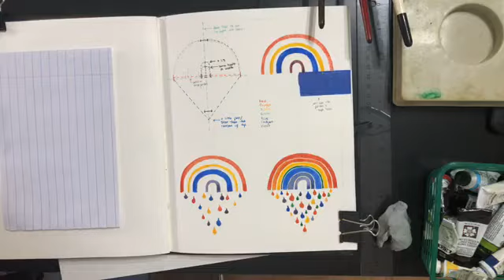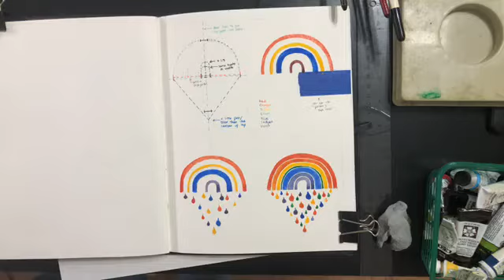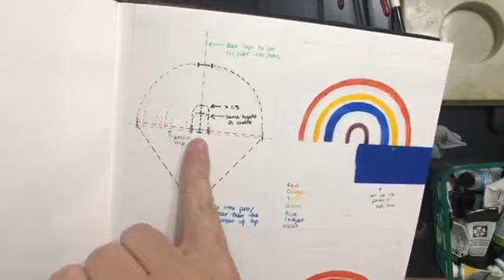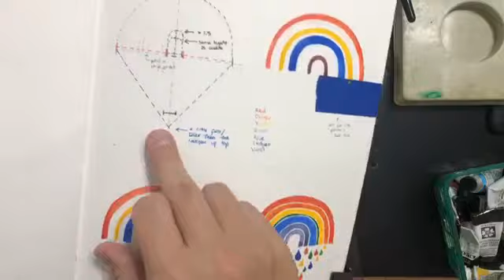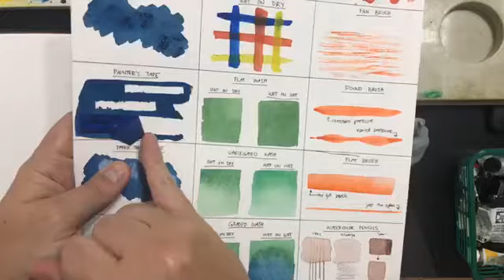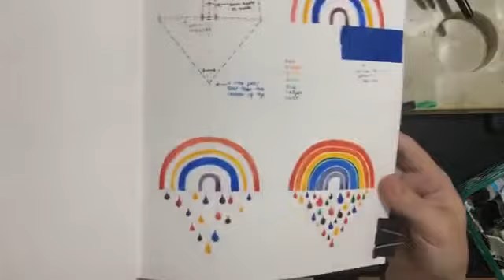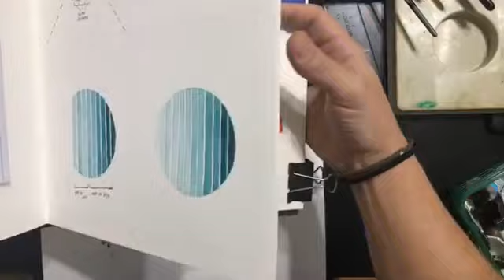Watercolor Painting Lessons for Beginners: Rainbow and Colored Rain (2 Versions: Kid + Contemporary)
SUPPLIES + DETAILS

This one is easy for kiddos. And it's just something fun and cheerful to paint, no matter your age : )

We’ll also learn a little bit of math, since we need to measure out the dimensions!

I painted 2 versions in this video - a classic ROYGBIV version for kiddos, and a more grown-up contemporary color variation for fun (you can look up color palettes on Pinterest to fit your favorite color scheme!)

See below for supplies (it's ok if you don't have them all on hand! do what you can)

SUPPLIES NEEDED:
- Light pencil + good eraser
- Ruler
- Watercolor paper
- Watercolor paint
- 1 small brush (round)
- 1 medium brush (round)
- Paper towels
- Two cups of water

PAINT COLORS USED:
- Warm Blue
- Warm Yellow
- Warm Red
- Cool Green

Wanna stay up to date on future free lessons, and see what I’m working on behind the scenes?

So this part is always awkward. But to keep these lessons free (which I really want to do), I need some help from you if you are able.

So if you:
- Enjoyed this lesson
- Learned something new
- Or just want to make sure these videos stay free for those who need them

Please considering donating to, buying from, or hiring me (see below)

Even if it’s just $5, everything helps cover the costs of the paper and paint and supplies I continually churn through.

—Ask me about Private Lessons